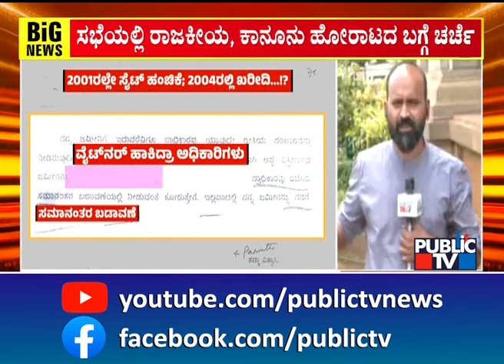CM Siddaramaiah To Visit Delhi Tomorrow To Brief High Command On Developments In Karnataka